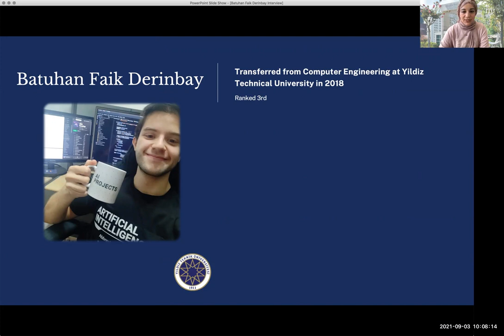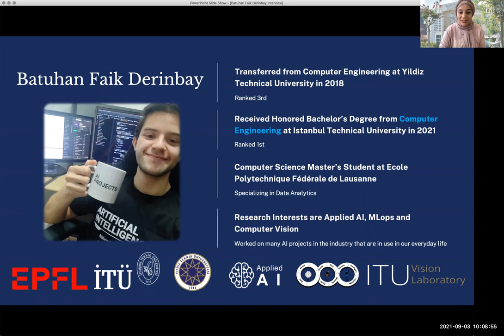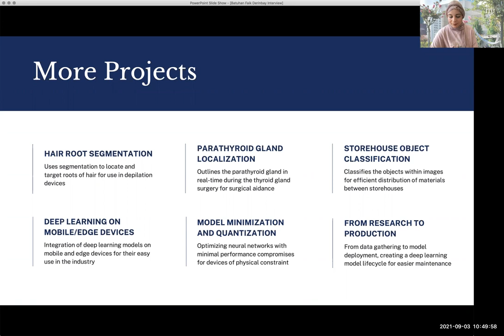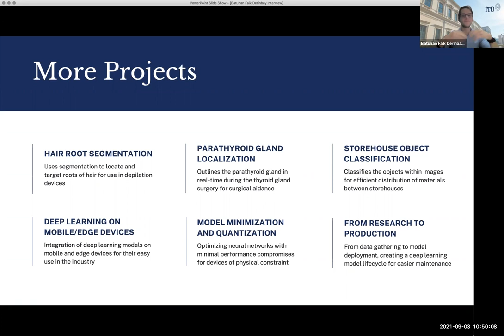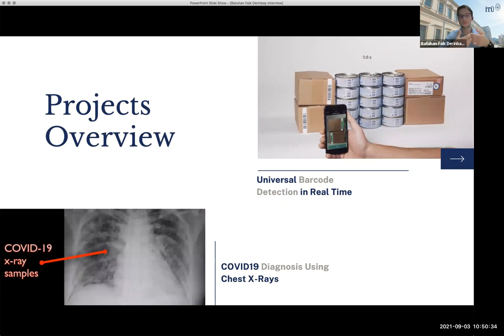How Batuhan Derinbay ranked 1st at Istanbul Technical University | Computer Engineering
🏆 In this video, I had the pleasure to interview Batuhan Faik Derinbay, the 🏆first ranking🏆 graduate student from Istanbul Technical University (ITU), Computer Engineering. Batuhan shared his fantastic journey with us including all the challenges he faced, how did he solve them and what motivated him to keep going —no matter what. Check out the video and learn more about how to graduate with excellence.

🚀 Join our GitHub channel filled with AI apps, Kaggle competition codes, and advanced programs in healthcare

🎬 Check out the "RISE with minimal resources" UCL Women in MedTech Series

TIMESTAMPS
00:00:00 Introduction
00:04:14 Why ITU?
00:07:30 What is the secret to your success?
00:15:14 Are you a night owl or an early bird?
00:17:13 How do you avoid distractions (social media, gaming)?
00:21:40 What are the most difficult challenges you faced and how did you overcome them?
00:26:50 What is your learning strategy? How do you master a course?
00:32:49 What are your favourite ITU courses?
00:36:35 What do you think about project-oriented education?
00:39:19 What is the coolest project you have developed?
00:44:10 What is your biggest dream?
00:46:55 What is your advice to new ITU students?
00:50:36 What about having fun?
00:54:17 Anything else to share with us?